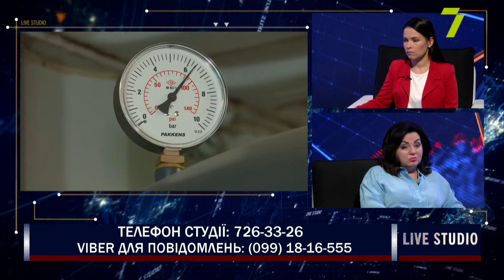Діти на кисні: ситуація з епідемією в Одесі різко погіршилася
Діти і Covid-19: велике інтерв’ю з Оленою Артемовою, директоркою КНП «Дитяча міська клінічна лікарня № 3».